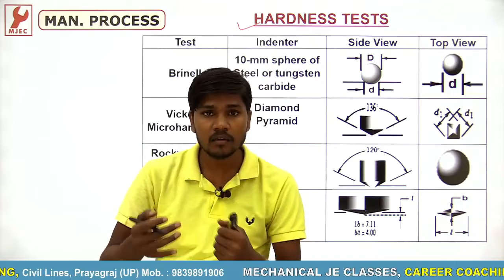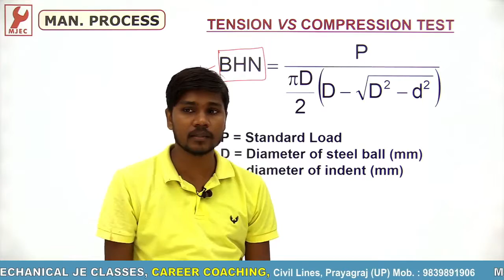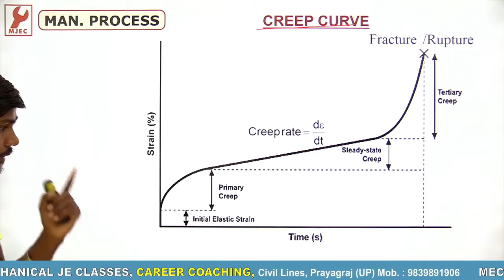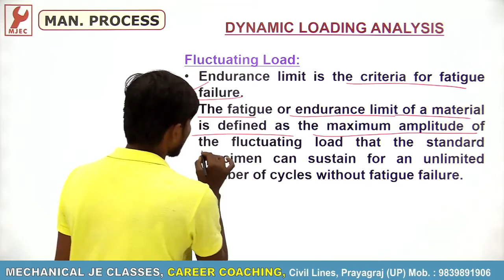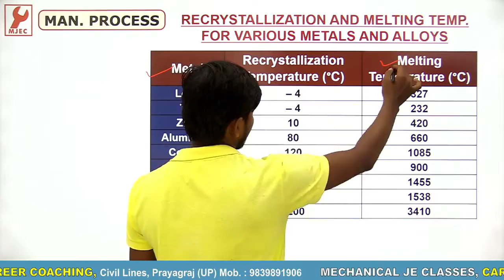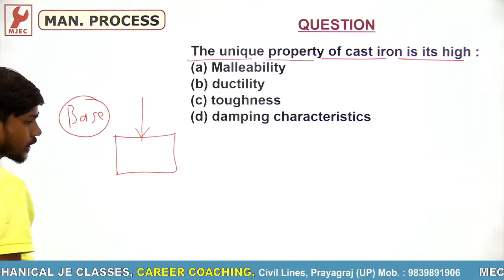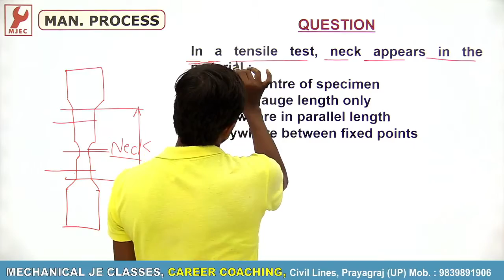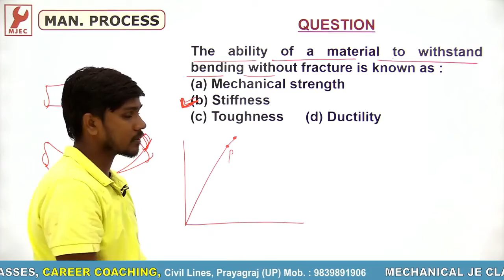C-08 : Properties of Material - 6 By Er. S. B. Patel